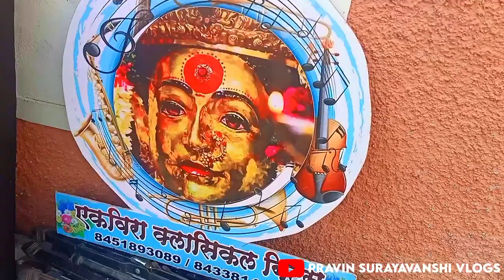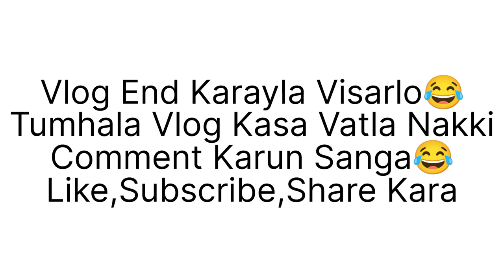जालना Haldi Show😍| Banjo Vlog💥| Ekveera Classical Beats🥁| पूर्ण Vlog नक्की बघा😂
💥 Pravin Suryavanshi Vlogs 💥
       😎The Banjo Vlogger😎

Ekveera Classical Beats ❤️🤩
Jalna Haldi Show Vlog😍

Bhavanno Bhetuya Next Vlog Madhe 😊🙏